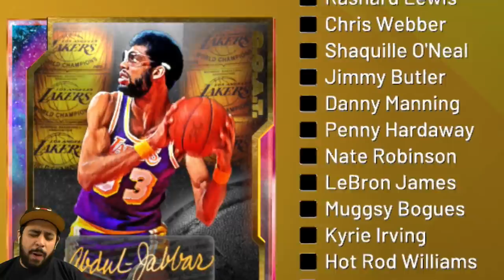NBA 2K20 NO MONEY SPENT #41 - WE PULLED A GALAXY OPAL FOR GOAT KAREEM + 3 NEW LOCKER CODES IN MYTEAM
No money spent budget squad is BACK and we got an extremely lucky and pulled a galaxy opal in nba 2k20 myteam! The best part about this galaxy opal pull is that it helps us get GOAT galaxy opal kareem in 2k20. We also got some new locker codes and even went through our collection to sell any extra galaxy opals and pink diamonds we don't use anymore for even more MT in nba 2k20 myteam.

GOAT galaxy opal Kareem
galaxy opal kareem
GOAT galaxy opal magic johnson
galaxy opal magic johnson
nba 2k20 no money spent
nba 2k20 budget squad
no money spent nba 2k20
no money spent 2k20
locker codes
no money spent series
budget squad
2k20 no money spent
free galaxy opal
free galaxy opals
free packs
nba 2k20 hidden locker codes
hidden locker codes in nba 2k20
pack opening
pack opening 2k20
triple threat
nba 2k20 triple threat
free pink diamond
nba 2k20 myteam triple threat
triple threat online
triple threat offline

troydan
jesser
cashnasty
Chris Smoove
jesserthelazer
cashnastygaming
shake4ndbake